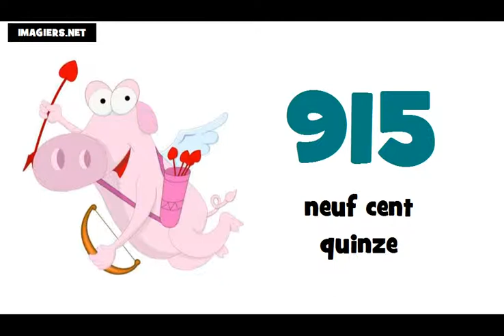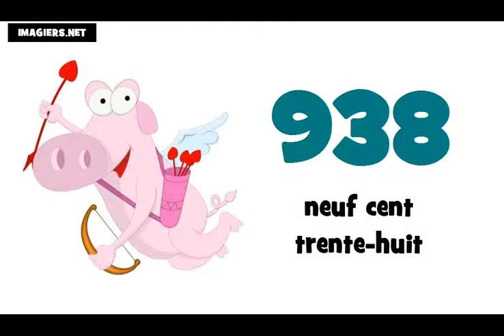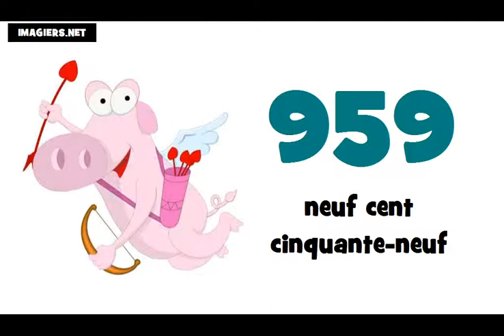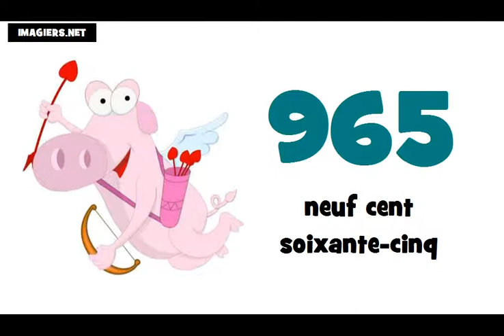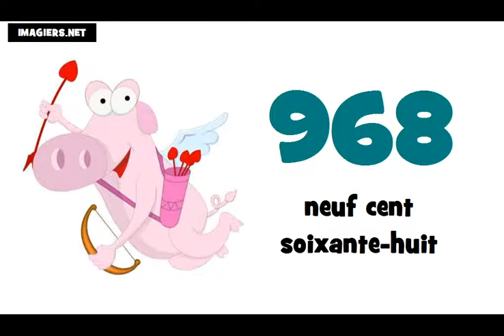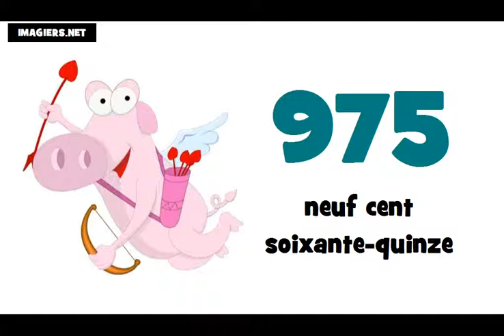Je compte de 900 à 1000